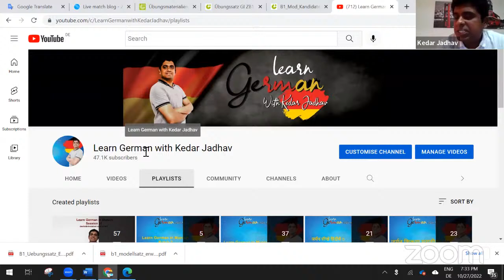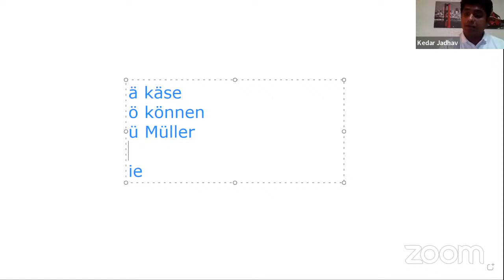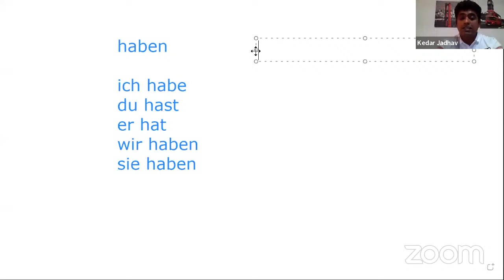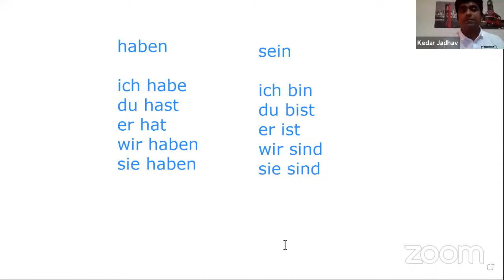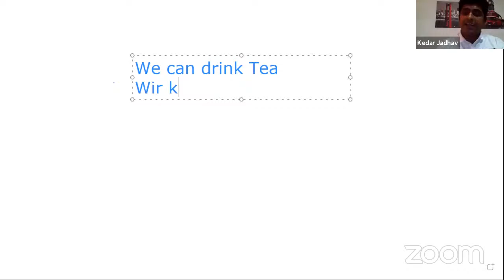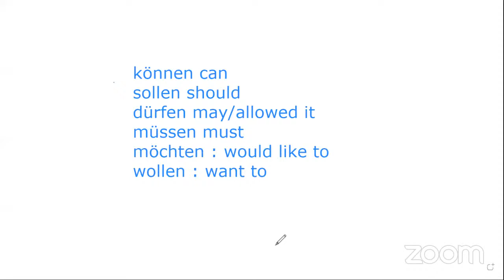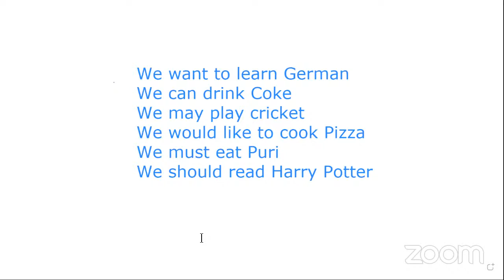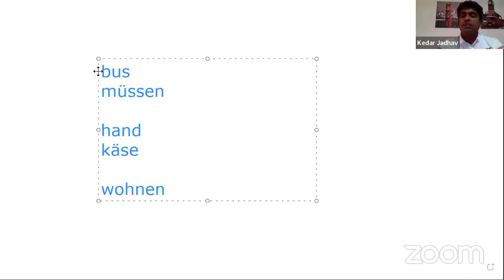Learn German in Munich : Batch 2 : Session 5: Modal verbs